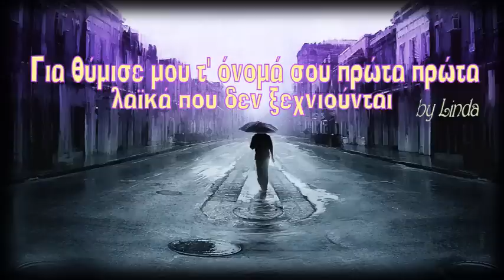Για θύμισέ μου τ' όνομά σου πρώτα πρώτα - Λαϊκά που δεν ξεχνιούνται (by Linda)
0:00:00  *  01. ΓΙΑ ΘΥΜΙΣΕ ΜΟΥ Τ' ΟΝΟΜΑ ΣΟΥ [ΛΕΥΤΕΡΗΣ ΠΑΝΤΑΖΗΣ]
0:02:53  *  02. ΑΥΤΑ ΤΑ ΜΑΤΙΑ [ΑΝΤΖΕΛΑ ΔΗΜΗΤΡΙΟΥ]
0:06:26  *  03. ΜΕΘΥΣΑ ΚΙ ΑΠΟΨΕ [ΓΙΩΡΓΟΣ ΓΙΑΝΝΙΑΣ]
0:09:49  *  04. ΤΟ ΤΕΛΕΥΤΑΙΟ ΜΟΥ ΤΣΙΓΑΡΟ [ΠΕΤΡΟΣ ΙΜΒΡΙΟΣ]
0:14:12  *  05. ΧΡΕΩΣΕ ΤΟ ΣΕ ΜΕΝΑ [ΒΑΣΙΛΗΣ ΚΑΡΡΑΣ]
0:17:07  *  06. ΗΛΙΕ ΜΟΥ [ΔΗΜΗΤΡΗΣ ΚΟΚΟΤΑΣ]
0:21:15  *  06. ΤΑ ΕΙΔΩΛΑ [ΛΕΥΤΕΡΗΣ ΜΥΤΙΛΗΝΑΙΟΣ]
0:25:26  *  07. ΚΟΠΗΚΑ ΣΤΑ ΔΥΟ [ΝΙΚΟΣ ΜΑΚΡΟΠΟΥΛΟΣ]
0:29:33  *  08. ΤΙ ΡΟΛΟ ΠΑΙΖΩ ΣΤΗ ΖΩΗ ΣΟΥ [ΛΕΝΑ ΠΑΠΑΔΟΠΟΥΛΟΥ]
0:34:09  *  09. ΜΑΤΙΑ ΜΟΥ [ΝΙΚΟΣ ΟΙΚΟΝΟΜΟΠΟΥΛΟΣ]
0:38:02  *  11. ΕΧΕΙΣ ΠΕΝΤΕ ΛΕΠΤΑ ΠΡΟΘΕΣΜΙΑ [ΛΕΥΤΕΡΗΣ ΠΑΝΤΑΖΗΣ]
0:41:29  *  12. ΔΗΛΩΣΗ ΚΑΡΔΙΑΣ [ΚΩΣΤΑΣ ΚΑΡΑΦΩΤΗΣ]
0:45:37  *  13. ΚΑΝΕΙ ΚΡΥΟ [ΝΙΚΟΣ ΒΕΡΤΗΣ & ΠΕΓΚΥ ΖΗΝΑ]
0:50:19  *  14. ΣΩΜΑ ΠΟΥ ΠΡΟΔΟΘΗΚΕΣ [ΣΟΦΙΑ ΒΟΣΣΟΥ]
0:53:22  *  15. ΔΕΝ ΕΠΙΤΡΕΠΕΤΑΙ [ΝΑΤΑΣΑ ΘΕΟΔΩΡΙΔΟΥ]
0:57:06  *  16. ΔΥΣΚΟΛΑ ΦΕΓΓΑΡΙΑ [ΓΙΩΡΓΟΣ ΜΑΖΩΝΑΚΗΣ]
1:01:48  *  17. ΟΙ ΣΤΡΟΦΕΣ [ΒΑΣΙΛΗΣ ΤΕΡΛΕΓΚΑΣ]
1:05:32  *  18. ΑΠΟΨΕ ΜΕΘΥΣΑ ΓΙΑ ΣΕΝΑ [ΧΡΗΣΤΟΣ ΔΑΝΤΗΣ]
1:09:41  *  19. ΣΑΝ ΣΗΜΑΔΕΨΕΙΣ ΑΕΤΟ [ΘΕΜΗΣ ΑΔΑΜΑΝΤΙΔΗΣ]
1:14:39  *  20. ΣΤΑ 'ΔΩΣΑ ΟΛΑ [ΔΕΣΠΟΙΝΑ ΒΑΝΔΗ]
1:20:05  *  21. ΧΑΜΕΝΑ [ΚΑΙΤΗ ΓΑΡΜΠΗ]
1:23:56  *  22. ΑΠΟΨΕ ΦΕΥΓΩ ΑΠΟ ΔΩ [ΠΕΓΚΥ ΖΗΝΑ]
1:27:13  *  23. ΚΕΡΝΑ ΦΑΡΜΑΚΙ [ΛΙΤΣΑ ΓΙΑΓΚΟΥΣΗ]
1:30:39  *  24. ΔΥΟ ΣΠΑΣΜΕΝΑ ΠΟΤΗΡΙΑ [ΝΙΚΟΣ ΟΙΚΟΝΟΜΟΠΟΥΛΟΣ]
1:34:29  *  27. ΔΕΝ ΜΕ ΚΑΤΑΛΑΒΕΣ ΠΟΤΕ [ΠΑΣΧΑΛΗΣ ΤΕΡΖΗΣ]
1:38:02  *  27. ΔΕΝ ΕΧΕΙΣ ΤΟ ΔΙΚΑΙΩΜΑ [ΝΙΚΟΣ ΜΑΚΡΟΠΟΥΛΟΣ]
1:41:50  *  27. Σ' ΑΓΑΠΩ ΠΑΝΑΘΕΜΑ ΣΕ [ΑΓΓΕΛΙΚΗ ΗΛΙΑΔΗ]
1:45:28  *  28. ΠΑΛΙΟΠΑΙΔΟ ΘΑ ΓΙΝΩ [ΓΙΩΡΓΟΣ ΜΑΖΩΝΑΚΗΣ]
1:47:46  *  29. ΑΝ ΗΜΟΥΝΑ ΠΑΛΙΟΠΑΙΔΟ [ΓΙΩΡΓΟΣ ΤΣΑΛΙΚΗΣ]
1:51:03  *  30. ΤΩΡΑ ΜΗ ΜΙΛΑΣ [ΑΝΤΖΕΛΑ ΔΗΜΗΤΡΙΟΥ]